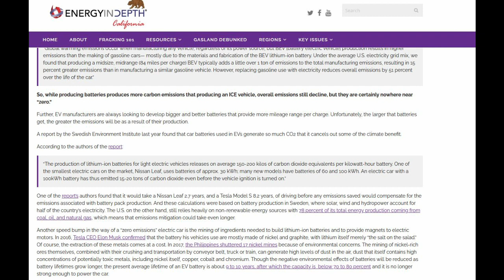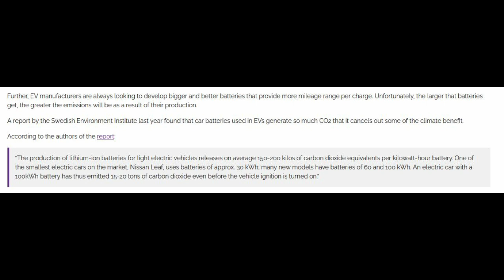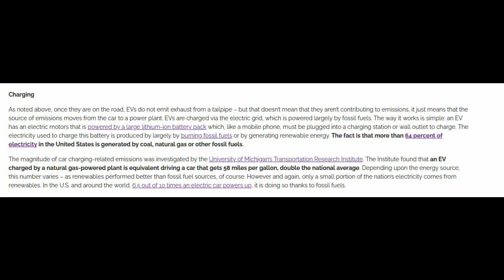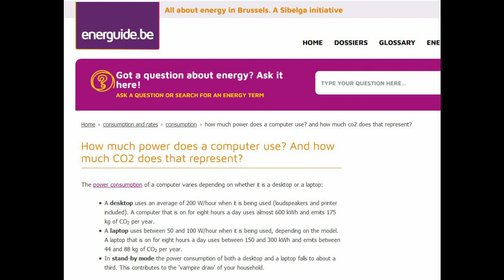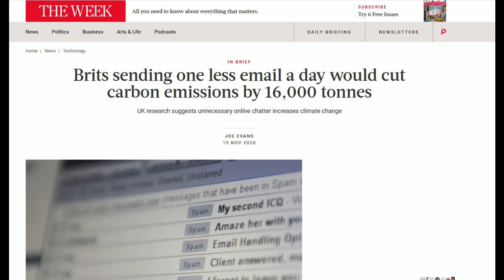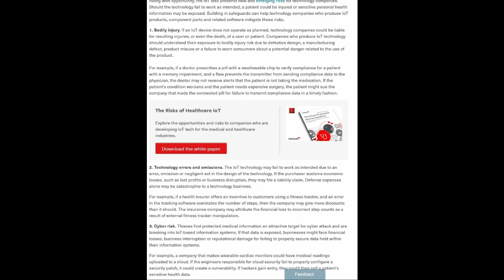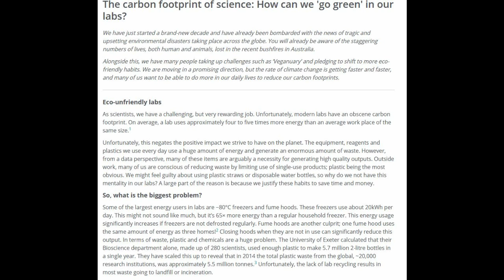WORLD ECONOMIC FORUM 2021: SMOKE AND MIRRORS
I have been watching the live transmissions of the WEF meetings. A couple of things stood out to me as being contradictory so I decided to take a look in more detail...How carbon-friendly are the propositions? What are the ramifications of global tele-education and tele-medicine? This is just the tip of the iceberg, I will discuss the rest of the Davos meetings next week.